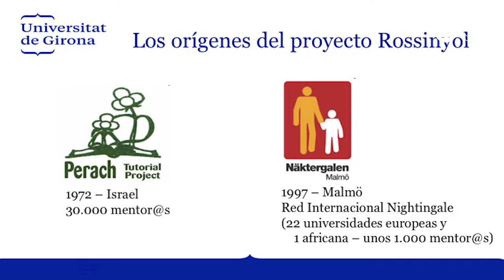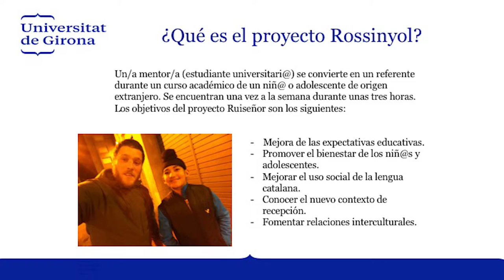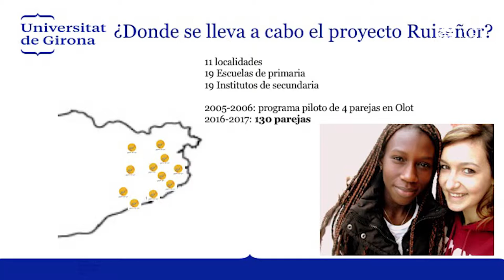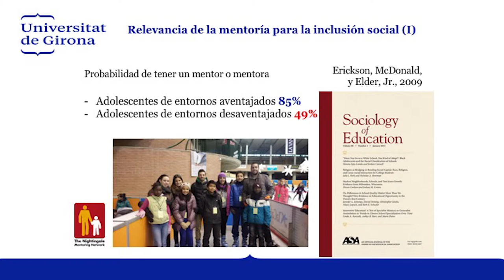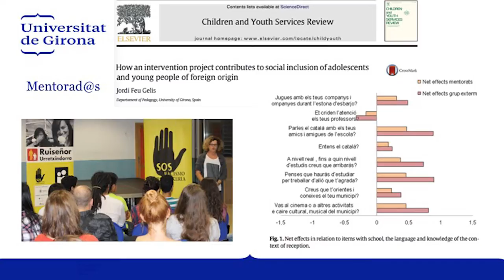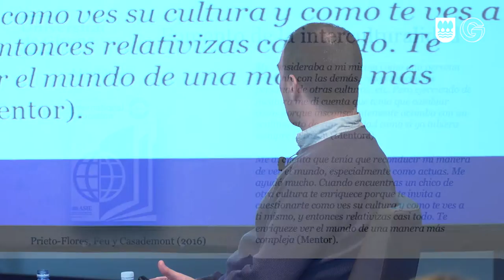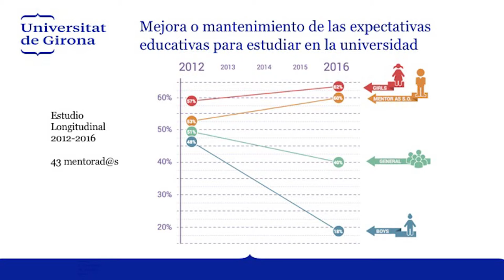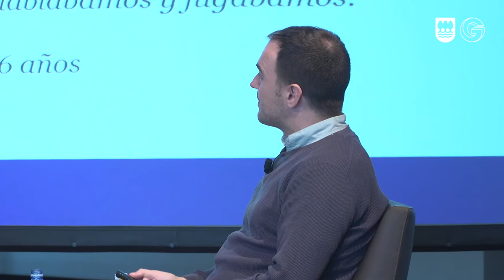Bizilagun Sarea: Rossinyol proiektua